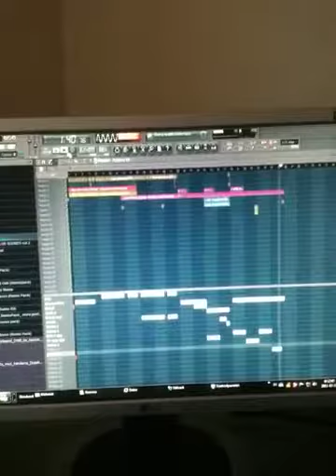C-Visionz - Bass Down Low (Short Preview)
Hey guys!! I started on a new remix yesterday, I think It's pretty cool so far but I have a lot more work to do on it. Maybe I'll release it this week. / C-Visionz